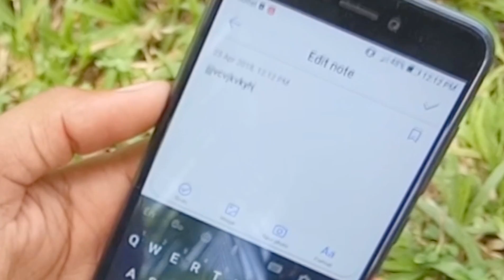Otg Cable And Adapter Sinhala Review - Explain In Sinhala ꘡DUNXU 🇱🇰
What is Otg / Usb On The Go

USB On-The-Go, often abbreviated to USB OTG or just OTG, is a specification first used in late 2001 that allows USB devices, such as tablets or smartphones, to act as a host, allowing other USB devices, such as USB flash drives, digital cameras, mice or keyboards, to be attached to them. Use of USB OTG allows those devices to switch back and forth between the roles of host and device. For instance, a mobile phone may read from removable media as the host device, but present itself as a USB Mass Storage Device when connected to a host computer.

In other words, USB OTG introduces the concept of a device performing both master and slave roles – whenever two USB devices are connected and one of them is a USB OTG device, they establish a communication link. The device controlling the link is called the master or host, while the other is called the slave or peripheral.

USB OTG defines two roles for devices: OTG A-device and OTG B-device, specifying which side supplies power to the link, and which initially is the host. The OTG A-device is a power supplier, and an OTG B-device is a power consumer. In the default link configuration, the A-device acts as a USB host with the B-device acting as a USB peripheral. The host and peripheral modes may be exchanged later by using Host Negotiation Protocol (HNP).

Pen Drive can be or one mouse,keyboard and joystick.This allows us to connect all of these sub-devices to our mobile phone that does not easily use a PC.